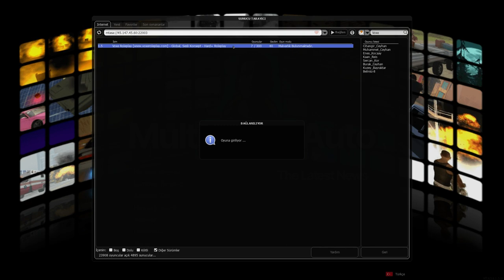EFSANE BANKA SOYGUNU SONRASI PAVYON - VOXE Roleplay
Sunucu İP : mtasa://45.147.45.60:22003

Evet akaşlar bugün sizlere MTA Roleplay de FİVEM gibi takılıp BANKA Soygunu yaptık ve ortaya çıkan güzel görüntüleri EDİTLEYİP size sundum Umarım EĞLENMİŞSİNİZDİR Eğlenceli bir video olmuştur!